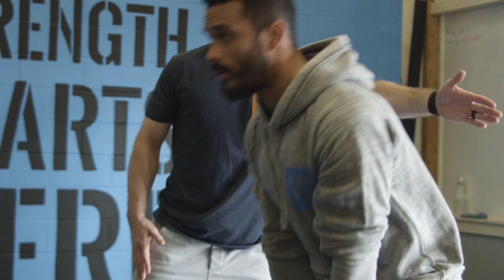S1 E12: The Power of Grit and Failure - Movement Podcast Season 1 Finale with Charlie Hurt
On the Season 1 finale of the Movement Podcast, Gray and Lee sit with a local Virginian, Charlie Hurt. Charlie is the Opinion Editor and columnist for The Washington Times and a Fox News contributor.

We open with why Charlie sought out the guys for treatment and how being unaware of an everyday behavior was the cause of his pain.

Gray explains how function, not structure-- may be causing your movement problems and shares a story about being a young strength coach working with tennis athletes.

The guys discuss how mentors need to be tough and how the level of grit in someone can predict their ability to stick to something, no matter how difficult.

They explore the need for failure to truly accomplish anything and the “participation trophy” culture.

Gray talks about “physical currency” and how many people seek a fitness solution to a healthcare problem.

We end today's show with some banter on growing up “country” and how the independence of children has changed.

All of this and more on today’s Movement Podcast -- Powered by FMS.